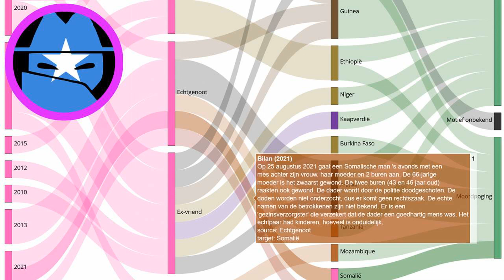Politie schiet man neer na steekpartij in Groß-gerau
Elke dag een nieuw verhaal over eerwraak. Bron Op 25 augustus 2021 gaat een Somalische man 's avonds met een mes achter zijn vrouw, haar moeder en 2 buren aan. De 66-jarige moeder is het zwaarst gewond. De twee buren (43 en 46 jaar oud) raakten ook gewond. De dader wordt door de politie doodgeschoten. De doden worden niet onderzocht, dus er komt geen rechtszaak. De echte namen van de betrokkenen zijn niet bekend. Er is een 'gezinsverzorgster' die verzekert dat de dader een goedhartig mens was. Het echtpaar had kinderen, hoeveel is onduidelijk.
Onze onderzoeken:
Indiase deelstaat voert nieuwe regels in om eerwraak te voorkomen:
Vermiste Sawsan Mhamdi uit Reuver dood aangetroffen in Duitsland: echtgenoot gearresteerd:
Shella werd voor de ogen van haar kinderen afgeslacht door haar ex-vriend:
EN: @HonourKilling
DE: @Ehrenmord
FR: @CrimedHonneur
NL: @OnderzoekEerwraak